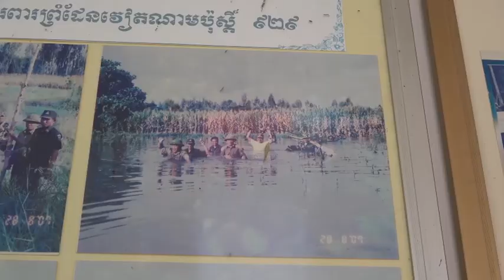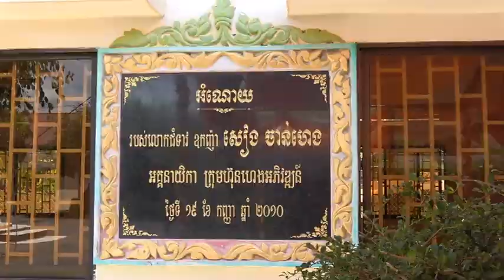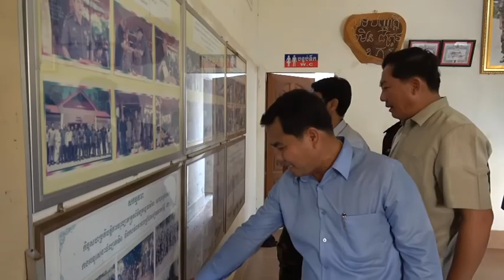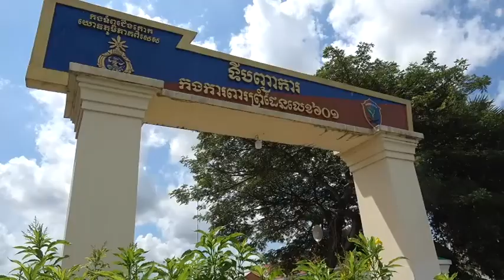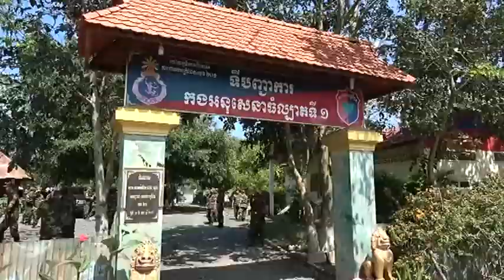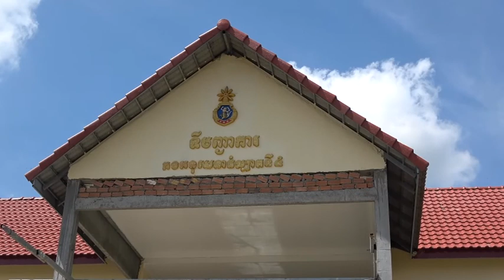ការងារកសាងអង្គភាពរបស់កងការពារព្រំដែនលេខ 601 ភូមិភាគពិសេស RMS 2020